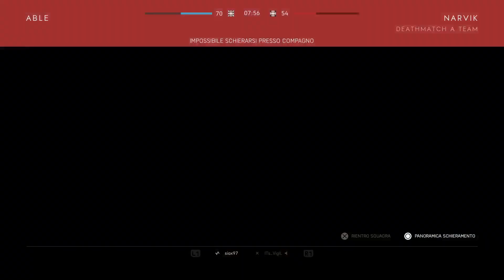PS4 - BF5 - TDM - Mixed maps - Part 16 - 24Oct2021.